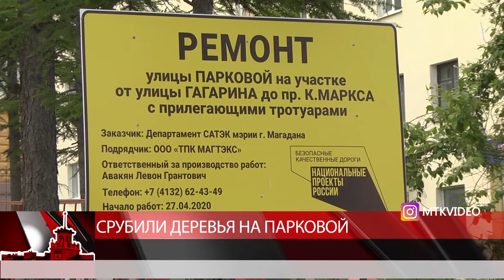Срубили деревья на Парковой